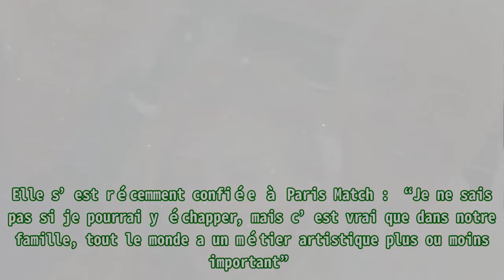Jean-Paul Belmondo : la promesse qu'il a fait à sa fille avant de partir...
,#demande de parrainage,#association canadienne pour la santé mentale,#faits intéressants du monde,#culpabilité de la richesse,#culpabilité de la richesse
Jean-Paul Belmondo : la promesse qu'il a fait à sa fille avant de partir... Jean-Paul et Stella avaient un pacte qui est resté secret jusqu’à présent. Celui-ci vient de nous être révélé. L